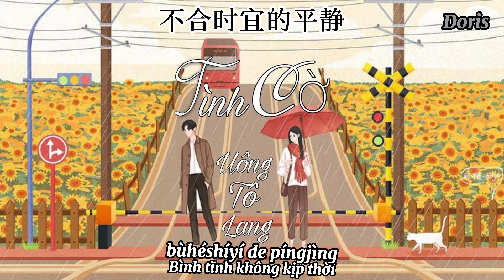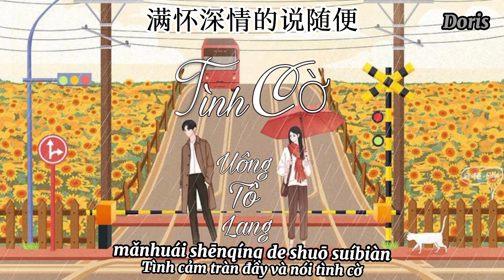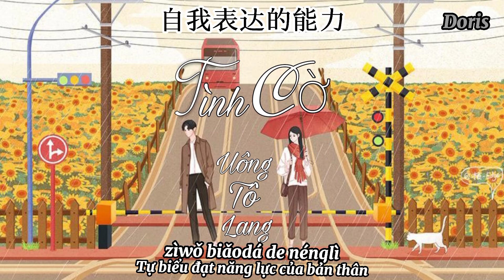[Vietsub+Pinyin] Tình cờ(随便) - Uông Tô Lan( 汪苏泷)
Thế giới rộng lớn như vậy gặp được nhau quả là may mắn vậy nên chúng ta hãy đồng hành cùng nhau nhé 🍀🍀
Tên bài hát: Tình cờ
Trình bày: Uông Tô Lan
Lyric:
日常失眠
到了夜晚自怨自怜
有人翻开听歌软件
我翻开你的朋友圈
反复怀念
脑海蒙太奇的碎片
辩证思维理性观点
运气总不站我这边
我短暂失败的爱情
自卑敏感的个性
可谓可怜可悲可叹
可恨可爱的自己
不可理喻的热情
不合时宜的平静
看不懂这个世界
也看懂了世界
满怀深情的说随便
习惯离别
习惯失望
习惯误解
习惯原谅每句抱歉
习惯是成熟的注解
再听一遍
这些年留下的音乐
仍然感动仍然怀念
怀念那个炙热少年
自卑敏感的个性
可恨可笑的自己
不可理喻的热情
不合时宜的平静
看不懂这个世界
也看懂了世界
迷失人群之间
走路盯着地面
几乎拒绝所有来电
我总是很特别
我特别的纠结
我擦肩而过的爱情
不被理解的个性
还有孤注一掷
异想天开可笑的勇气
自我表达的能力
随年纪逐年降低
逃避过整个世界
也拥抱过世界
嬉皮笑脸的说随便

Pinyin:
Rìcháng shīmián
dàole yèwǎn zì yuàn zì lián
yǒurén fān kāi tīng gē ruǎnjiàn
wǒ fān kāi nǐ de péngyǒu quān
fǎnfù huáiniàn
nǎohǎi méngtàiqí de suìpiàn
biànzhèng sīwéi lǐxìng guāndiǎn
yùnqì zǒng bù zhàn wǒ zhè biān
wǒ duǎnzàn shībài de àiqíng
zìbēi mǐngǎn de gèxìng
kěwèi kělián kěbēi kě tàn
kěhèn kě'ài de zìjǐ
bùkě lǐyù de rèqíng
bùhéshíyí de píngjìng
kàn bù dǒng zhège shìjiè
yě kàn dǒngle shìjiè
mǎnhuái shēnqíng de shuō suíbiàn
xíguàn líbié
xíguàn shīwàng
xíguàn wùjiě
xíguàn yuánliàng měi jù bàoqiàn
xíguàn shì chéngshú de zhùjiě
zài tīng yībiàn
zhèxiē nián liú xià de yīnyuè
réngrán gǎndòng réngrán huáiniàn
huáiniàn nàgè zhìrè shàonián
kěhèn kěxiào de zìjǐ
bùhéshíyí de píngjìng
míshī rénqún zhī jiān
zǒulù dīng zhuó dìmiàn
jīhū jùjué suǒyǒu láidiàn
wǒ zǒng shì hěn tèbié
wǒ tèbié de jiūjié
wǒ cā jiān érguò de àiqíng
bù bèi lǐjiě de gèxìng
hái yǒu gūzhùyīzhì
yìxiǎngtiānkāi kěxiào de yǒngqì
zìwǒ biǎodá de nénglì
suí niánjì zhúnián jiàngdī
táobìguò zhěnggè shìjiè
yě yǒngbàoguò shìjiè
xīpíxiàoliǎn de shuō suíbiàn